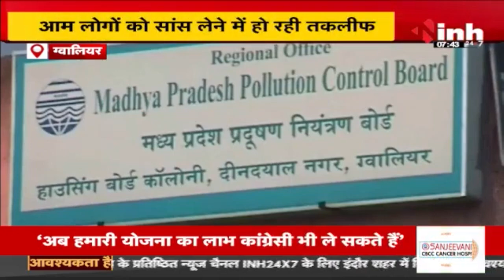Gwalior AQI: दीपावली के बाद शहर की हवा खराब, आम लोगों को सांस लेने में हो रही तकलीफ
Incoming Search Terms: